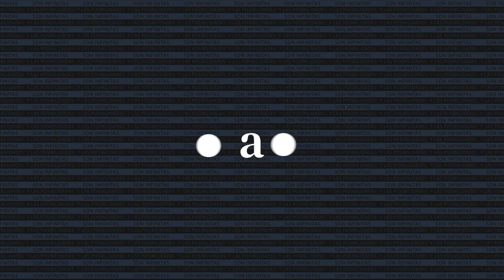Néstor Brandolini - Brandolini & Asociados (Presidente)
Dossier de Desarrollistas, Constructoras e Inmobiliarias de Córdoba